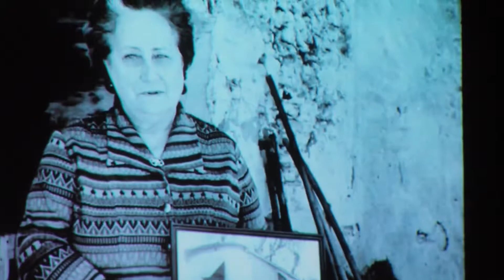L'Anello Forte regia Anna Di Francisca (Trailer 2022)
Questo video è unicamente a scopo di intrattenimento.

Il trailer ufficiale del nuovo spettacolo di Anna Di Francisca "L'Anello Forte"
tratto da “L’anello forte” di Nuto Revelli
con Laura Curino e Lucia Vasini

Produzione Il Contato del Canavese

Trailer Spettacolo
Video ripreso e post-produzione Taskvideo Srls ®